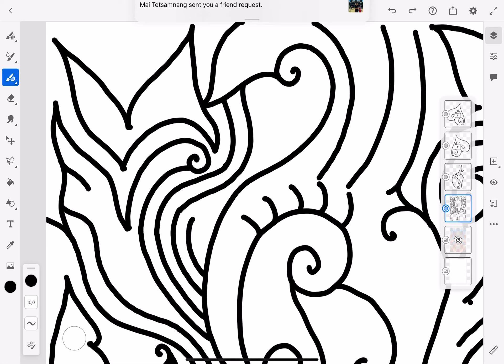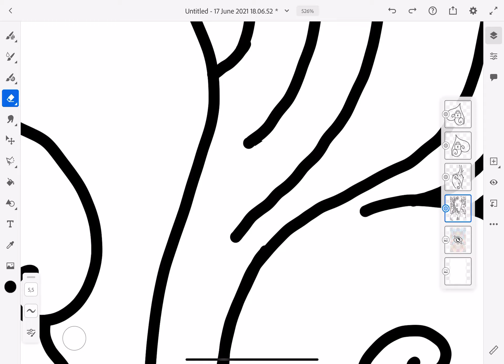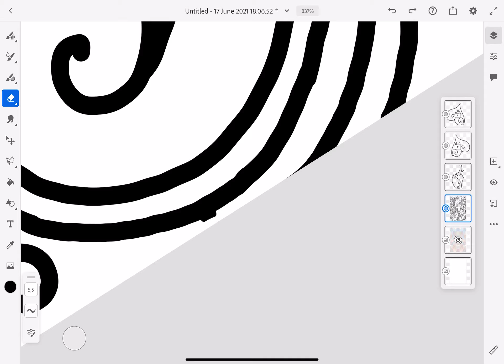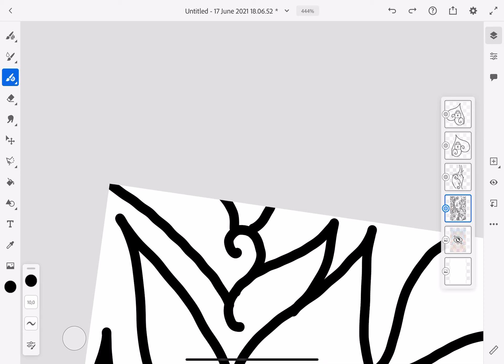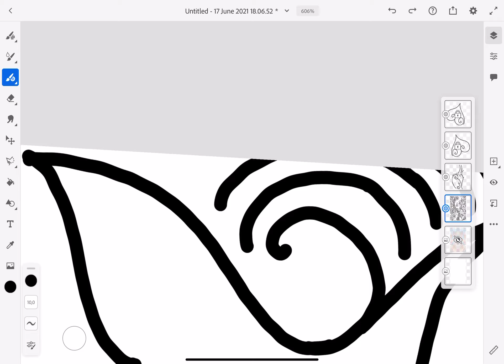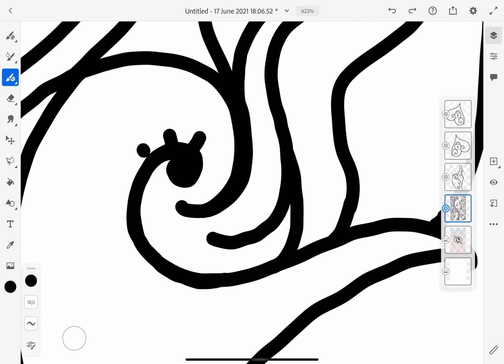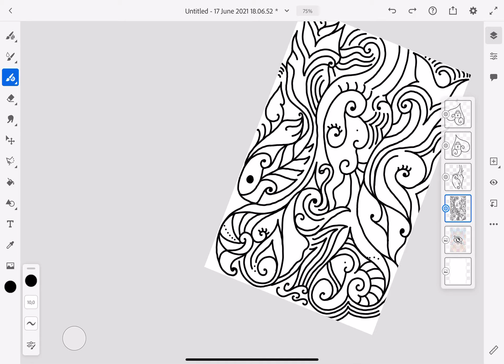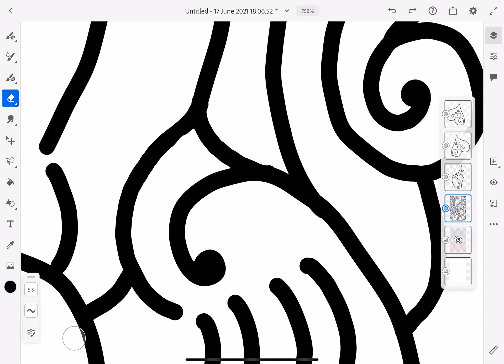សិល្បៈគំនូរឌីជីថល_Digital drawing lPart 1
សិល្បៈគំនូរឌីជីថល